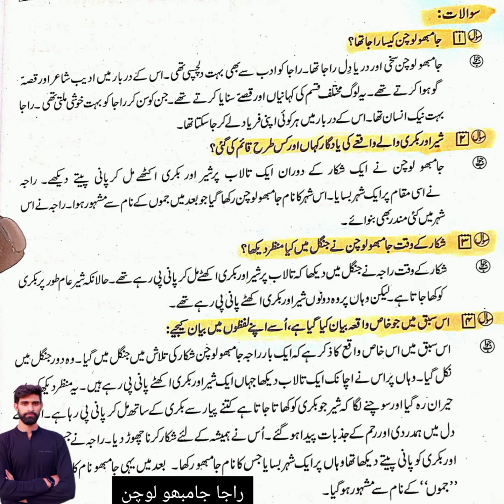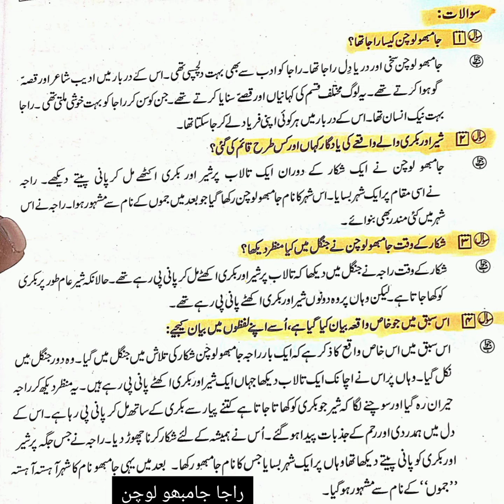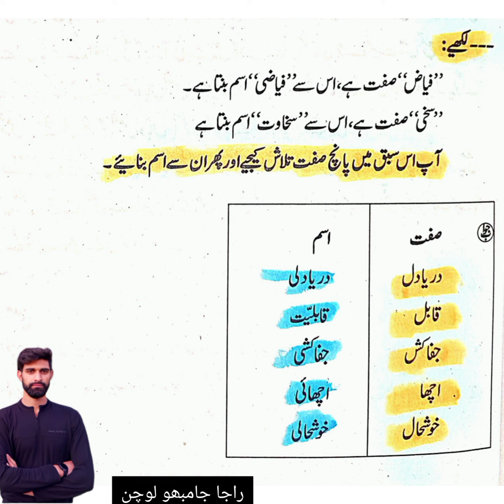راجا جامبھو لوچن class 8th urdu lesson no 21 question answers by shamim sir||Raja jambhu lochan 8th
class 8 JKBOSE Urdu question answers
class 8 Urdu lesson number 21 question answers
JKBOSE class 8 Urdu chapter number 21 question answers